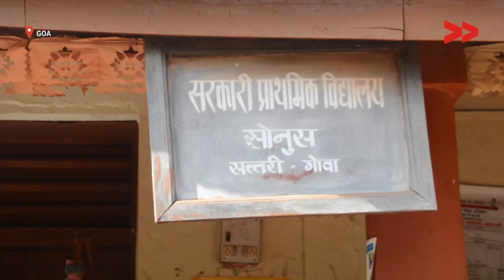Buried Under Red Dust: Sonshi Mining Destroys Lives and Livelihoods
As iron ore mining wreaks havoc around Sonshi, the village's residents’ rise to save their home.

Imagine going to school but not being able to hear any of the lessons. This is exactly what the daily reality is like for Vasudev Gaude and his friends. “Trucks pass by on all four sides of the school building and we can’t hear what the teacher says. There is dust all over the school. So we keep the windows of the classroom shut,” says the fourth standard student. They are all residents of Sonshi, a small village in the Sattari region of North Goa.

This video was made by a Video Volunteers Community Correspondent, Devidas Gaoknar. Community Correspondents come from marginalized communities in India and produce videos on unreported stories. These stories are ’news by those who live it.’ They give the hyperlocal context to global human rights and development challenges. Take action for a more just global media by sharing their videos and joining in their call for change.